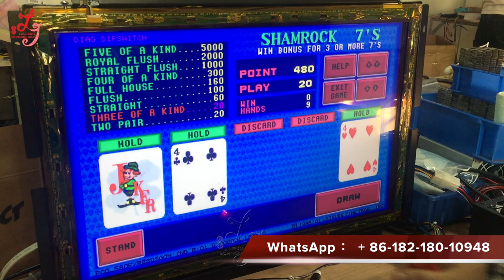POG Game Board Pot o gold game board 510 580 595 and 6 versions T340 POG game board For Sale